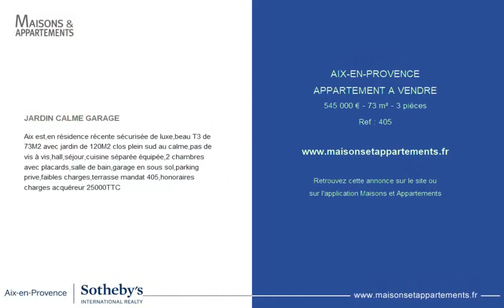AIX-EN-PROVENCE - APPARTEMENT A VENDRE - 545 000 € - 73 m² - 3 pièce(s)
Référence : 405

JARDIN CALME GARAGE

Aix est,en résidence récente sécurisée de luxe,beau T3 de 73M2 avec jardin de 120M2 clos plein sud au calme,pas de vis à vis,hall,séjour,cuisine séparée équipée,2 chambres avec placards,salle de bain,garage en sous sol,parking prive,faibles charges,terrasse mandat 405,honoraires charges acquéreur 25000&#128;TTC

|2192480|